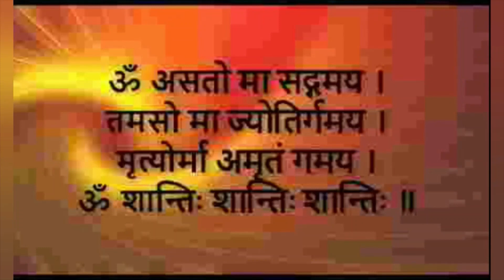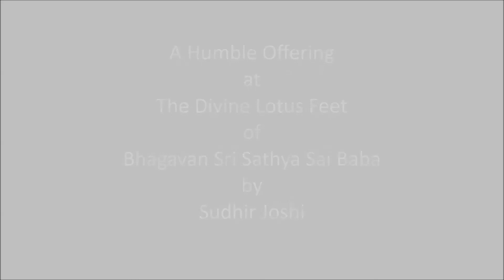श्री सद्गुरु साई नमाम्यहम्–पुष्प ८:Sri Sadguru Sai Namaamyaham–Vol.8-Sai Bhajans on Sri Sadguru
श्री सद्गुरु साई नमाम्यहम् – पुष्प ८
Sri Sadguru Sai Namaamyaham – Vol. 8

Presentation of a video consisting of
21 Sri Sathya Sai Bhajans on Sri Sadguru,
on the occasion of
Holy and Divine Sri Guru Poornima.

Duration:
1 Hour 33 Minutes 6.53 Seconds

Titles, Singers and Timestamps:

00. Three ॐkaarams (00.03)
००. तीन ॐकारम्

01. Jay Guru ॐkaara Jay Guru ॐkaara (01.06)
०१. जय गुरु ॐकारा जय गुरु ॐकारा

02. Jay Guru Shankar Girija Ramana (08.31)
०२. जय गुरु शंकर गिरिजा रमणा

03. Jay Jay Jay He Sri Gurunatha (09.40)
०३. जय जय जय हे श्री गुरुनाथा

04. Jay Jay Sadguru Sai Sadashiv (13.37)
०४. जय जय सद्गुरु साई सदाशिव

05. Jay Sai Gurudeva Sai Gurudeva (17.55)
०५. जय साई गुरुदेवा साई गुरुदेवा

06. Karuna Karo Sai Dev (23.25)
०६. करुणा करो श्री देव

07. Kaarunya Roopa Sri Sai Deva (28.58)
०७. कारुण्यरूपा श्री साई देवा

08. Manava Bolo Guru Charanam (32.24)
०८. मनवा बोलो गुरु चरणम्

09. Naman Karoo Main Guru Charanam Sadguru Charanam (39.04)
०९. नमन करूँ मैं गुरु चरणम् गुरु चरणम् सद्गुरु चरणम्

10. Namaste Namaste Guru Maharaj (43.35)
१०. नमस्ते नमस्ते गुरु महाराज

11. ॐ Jay Jay Guru Sai Mukunda (45.11)
११. ॐ जय जय गुरु साई मुकुंदा

12. Poornavatara Sai Gurudeva (48.15)
१२. पूर्णावतारा साईं गुरुदेवा

13. Prem Sai Parti Sai (54.05)
१३. प्रेम साई पर्ती साई

14. Sadguru Brahma Sanatan He (58.39)
१४. सद्गुरु ब्रह्मा सनातन हे

15. Sadguru Charanam Sada Smarami (01.03.20)
१५. सद्गुरु चरणम् सदा स्मरामि

16. Sadguru Charanam Sankat Haranam ((01.07.09)
१६. सद्गुरु चरणम् संकट हरणम्

17. Sadguru Nath Ne (01.10.45)
१७. सद्गुरु नाथ ने

18. Sadguru ॐ Sadguru ॐ (01.14.49)
१८. सद्गुरु ॐ सद्गुरु ॐ

19. Sai Gurudeva Janardana (01.18.19)
१९. साई गुरुदेवा जनार्दना

20. Sainath Deenanath Brahmaroop Sadguru (01.19.52)
२०. साईनाथ दीनानाथब्रह्मरूप सद्गुरु

21. Sainatha Guru Govinda (01.23.06)
२१. साईनाथा गुरु गोविंदा

00.Jyoti Prarthana,Sri Sathya Sai Mangal Aarti, Samasta Lokaha,
     Shanti Mantram, Jay Jaykaar and Vibhooti Mantram (01.27.00)
००. ज्योति प्रार्थना, श्री सत्य साई मंगल आरती, समस्त लोका:,
     शांति मंत्रम्, जयजयकार तथा विभूति मंत्रम्